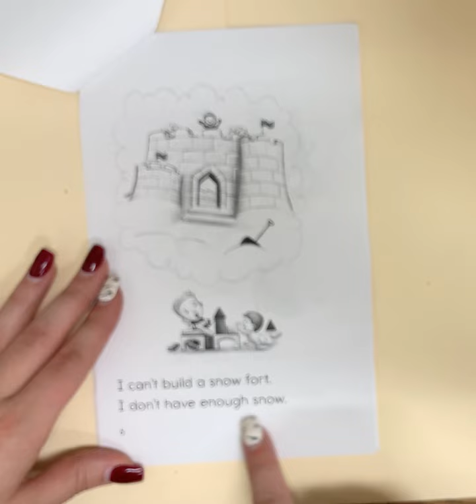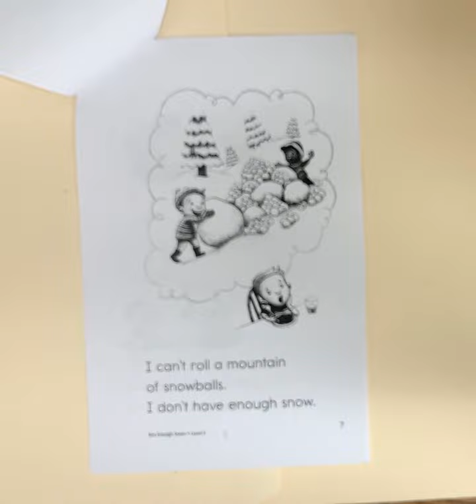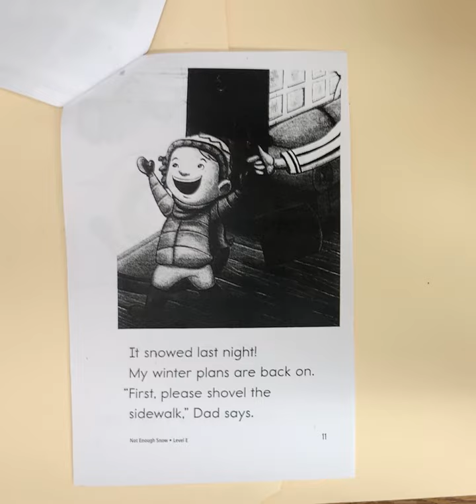Not Enough Snow: Leveled Book E